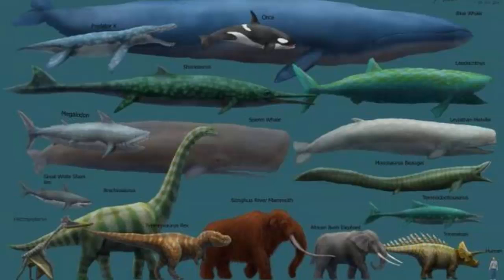En Tehlikeli 10 Hayvan (1000 Abone Özel Videosu)